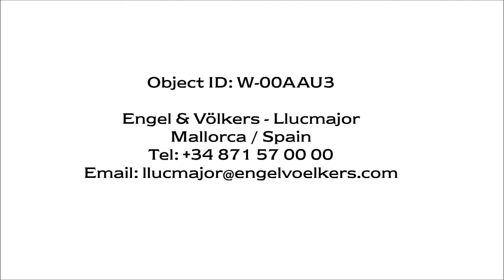Amplia villa en zona tranquila - Engel & Voelkers Mallorca South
Esta villa se encuentra en una zona tranquila cerca del mar y a sólo aprox. 35 km de Palma y 15 km del aeropuerto. Si lo que busca es privacidad y relax esta es la propiedad perfecta para usted. La villa fue completamente renovada y decorada en el año 2000. Sobre sus 380 m2 se reparten 4 dormitorios dobles, 3 cuartos de baño y un aseo, una gran cocina con comedor y un salón con chimenea. Extras: Garaje para dos coches con puerta eléctrica, amplia piscina, pista de tenis, sistema de seguridad, aire acondicionado f/c y calefacción central. ID: W-00AAU3, Engel & Voelkers Mallorca South,